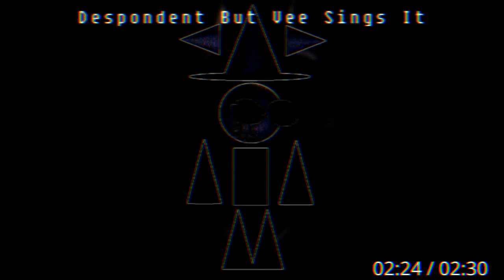Despondent But Vee Sings It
Song By Joolian